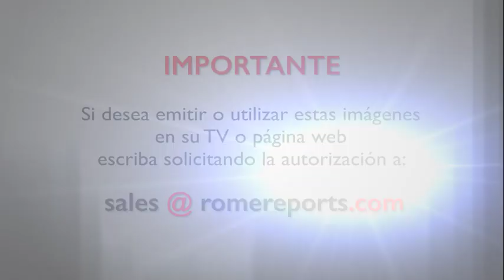Fieles reciben con una gran ovación al papa en el primer acto público tras la operación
Miles de personas recibieron a Francisco con una gran ovación cuando apareció para rezar el ángelus.